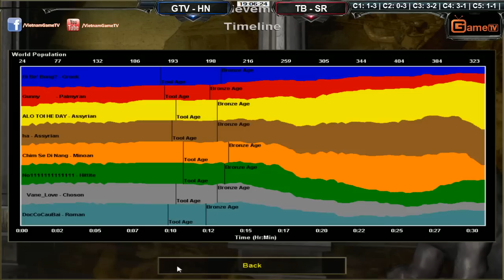Siêu sao GameTV, Hà Nội vs SkyRed, Thái Bình ngày 26 12 2015 C5T3